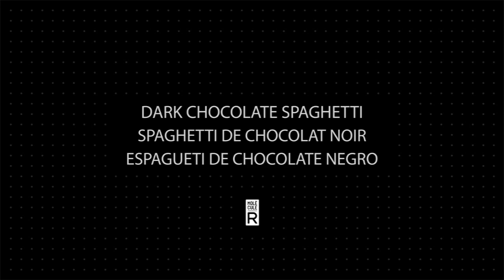Molecular Gastronomy - Dark Chocolate Spaghetti Recipe